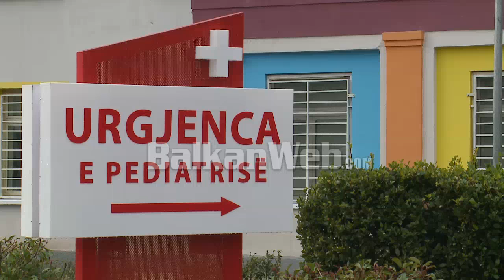Shifrat/ ISHP: 30 fëmijë të prekur nga fruthi, vaksinojini